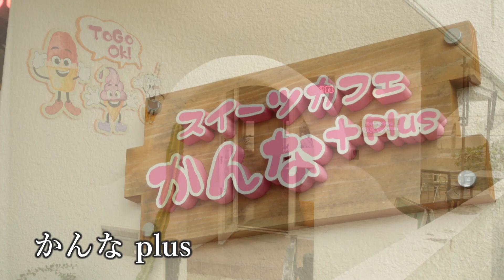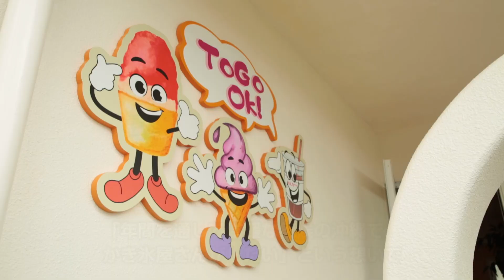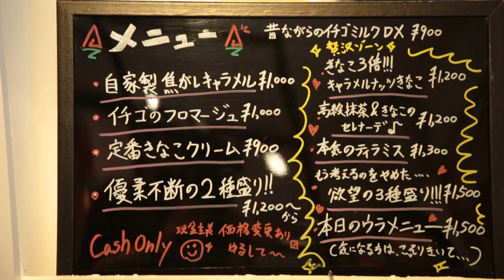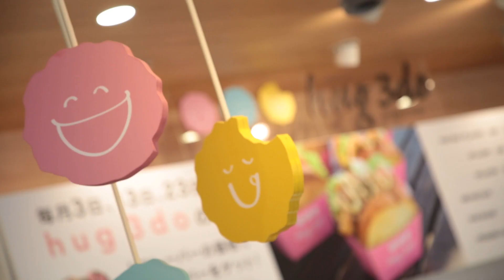北谷で冷たいスイーツ巡り編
今回は、北谷町で冷たいスイーツ巡り。
沖縄産のマンゴーソースを使ったかき氷、オーナー兼総合格闘家が作るかき氷、トッピングが楽しめるサンドアイスなどのお店を巡ります。